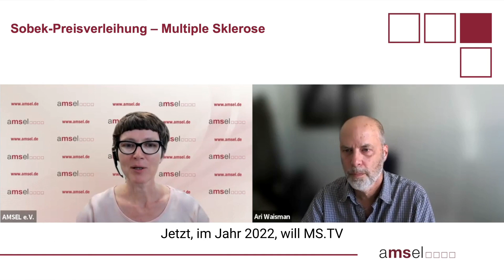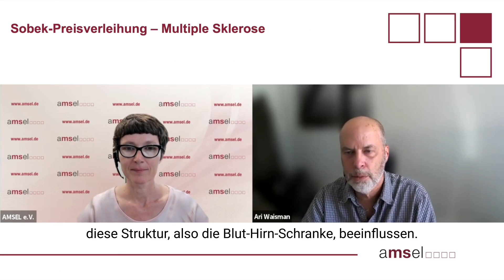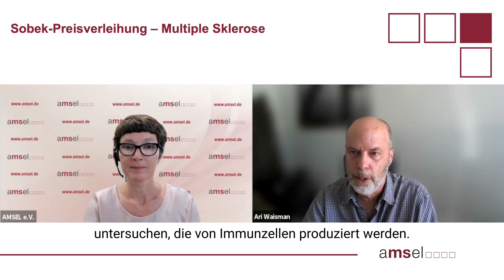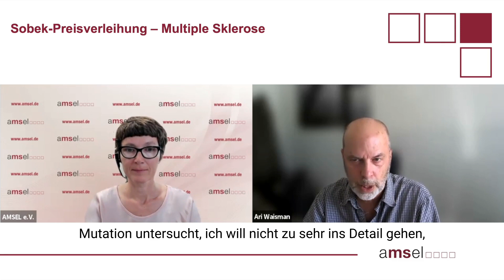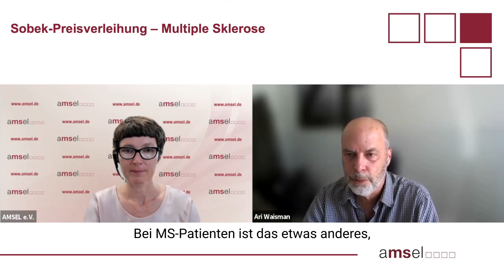Blut-Hirn-Schranke, Darm, Impfung gegen MS – Prof. Ari Waisman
Verleihung der Sobek Preise 2022: Sobek Forschungspreisträger 2016, Prof. Dr. rer. nat. Ari Waisman, berichtet über seine Forschung der letzten fünf Jahre.